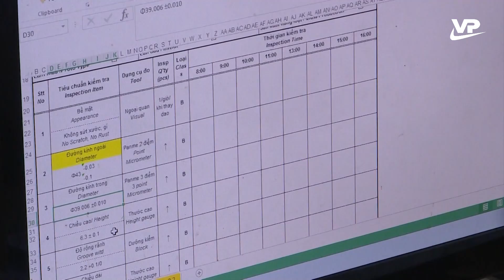Ứng dụng phần mềm số hóa quản lý vào doanh nghiệp